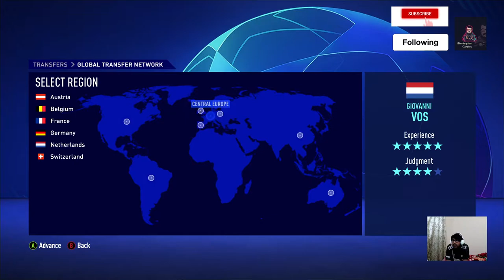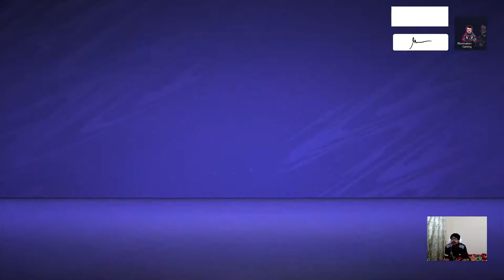Career Mode with PSG by Mauricio Pochettino Ep. 2 - Knocked out from UCL?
Career Mode Grind is live now

Lionel Messi signed for PSG

Signing:
1. Alexander-Arnold in Paris Saint-Germain (Signed)
2. New Manager - Mauricio Pochettino
3. Courageous Place in UBER EATS Ligue 1 and Champions League
4. Messi and Havertz Development Plan